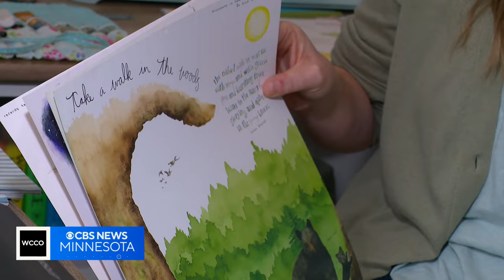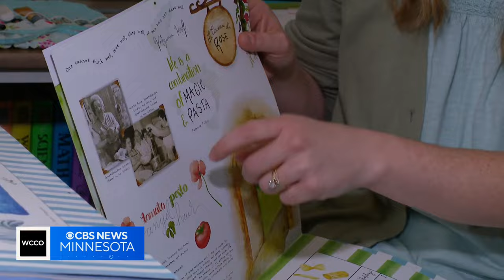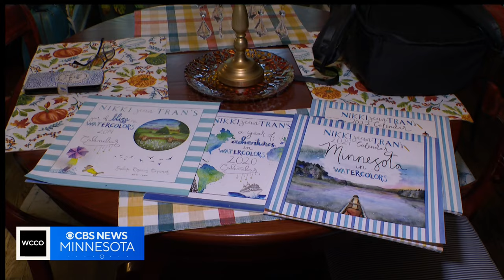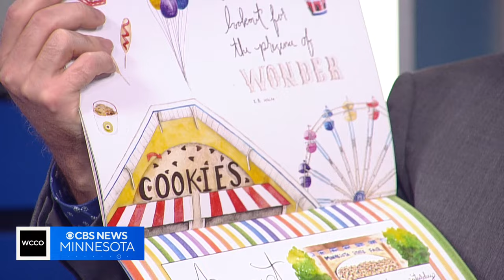Minnesota teacher trades pupils for watercolor paintbrushes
After 10 years of teaching, Nikki Jean Tran felt under a lot of pressure. "I would get pounding headaches every day and then I would cry mid-teaching. The kids would see it coming. 'Mrs. Tran, go to your desk, we'll just do homework.'"